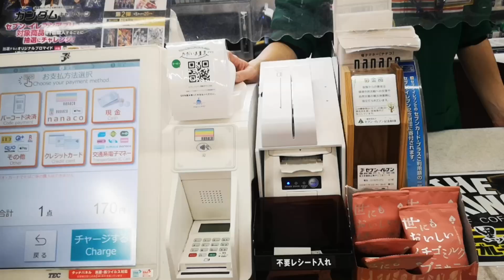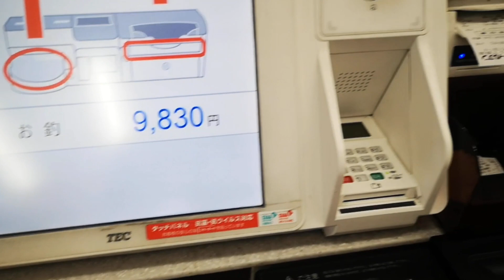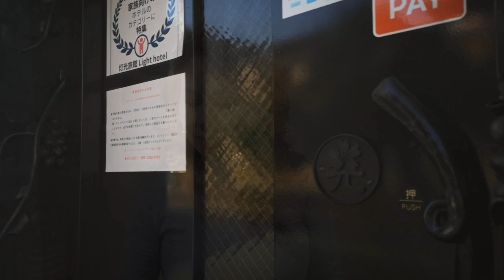Japanese Convenience Store Foods in Japan - How To Travel Japan Cheap - Japan On A Budget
How To Travel Japan Cheap - Save Money In Japan - Japan On A Budget - Budget Japan Travel

Gear used:
iPhone XR, Huawei P20 Pro and Samsung S21.

Edited and graded with Filmic Pro, Dolby On, Power Director Mobile & Lumafusion.

You may also want to watch my Music Videos